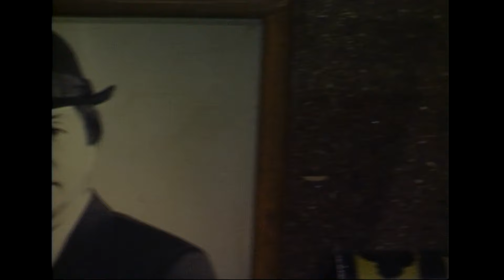[덕이] 동생 대신 입양되기 위해 썼던 편지를 들켰다 EP.7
덕이 7회
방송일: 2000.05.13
출연진: 김현주, 강성연. 신지수, 고두심 외 출연